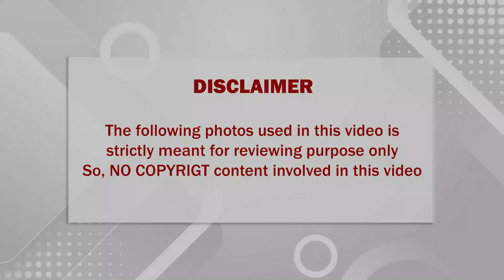🔴 எந்த விமர்சனங்களுக்கும், யாருக்கும் அஞ்சாத துர்க்கா ஸ்டாலின்; காரணம் சற்றுமுன் நடந்த இந்த சம்பவம்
எந்த விமர்சனங்களுக்கும், யாருக்கும் அஞ்சாத துர்க்கா ஸ்டாலின்; காரணம் சற்றுமுன் நடந்த இந்த சம்பவம்தான்